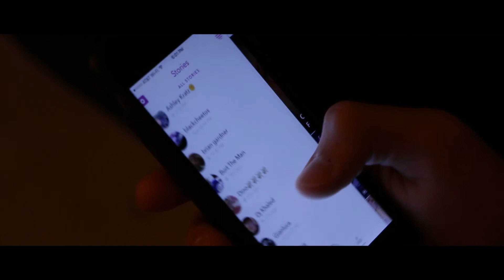Headphones Trailer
The shy and awkward high school student, Timmy Fox, discovers he has a unique gift after borrowing his teacher’s headphones. Timmy attempts to use his new skills to win over the affection of classmate Becky Lewis.

A Wildcat Studios Production

Starring
Reed Mauro, Seth Murphy & Ashley Kratz

Produced By
Ryan Kelly

Directed By
Caleb Bortner

Executive Producer
Joe Klinedinst

Created By
DAHS Advanced Digital Filmmaking Class 2017